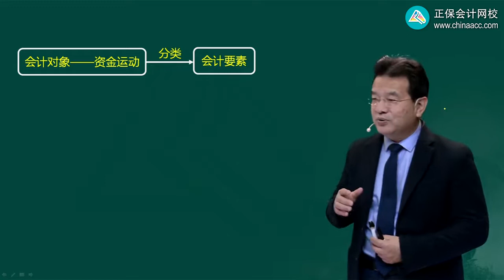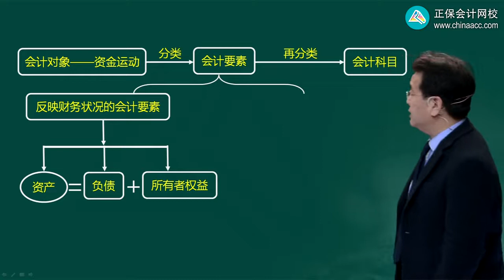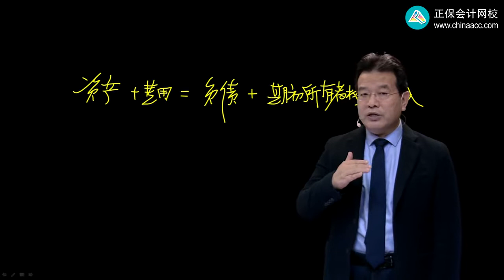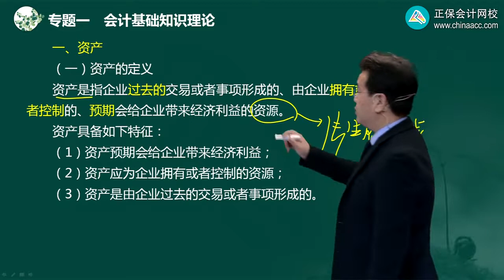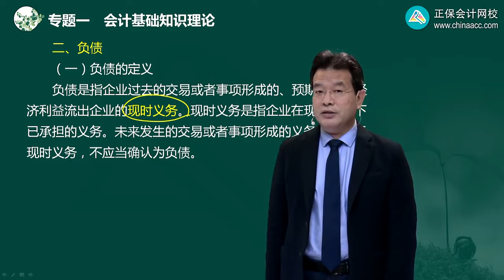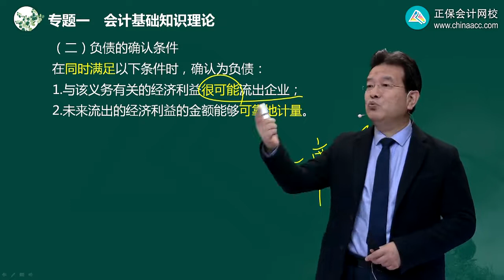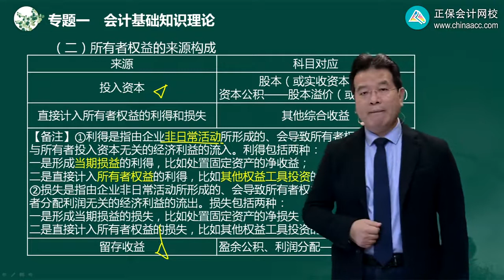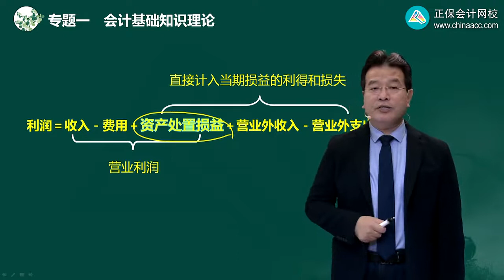2022 中级会计师 中级会计实务 高志谦 零基础预习班0104第04讲 会计要素及其确认条件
2022 中级会计师 中级会计实务 高志谦 零基础预习班